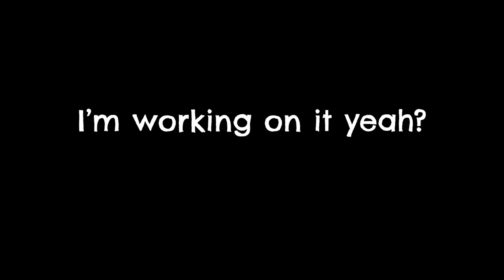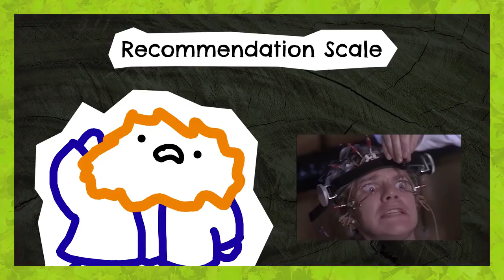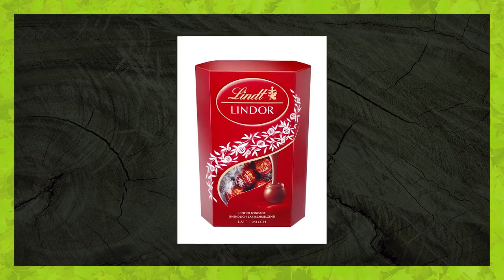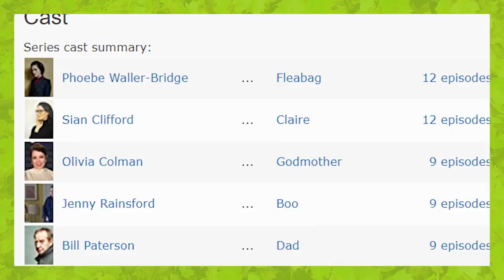Fleabag: Britain’s Best ‘Dramedy’ - Jason’s TV Guide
Fleabag finished this week and YOU NEED TO WATCH IT. It’s out on May 17 in the US on Amazon Prime and is out in the UK now on BBC iPlayer.

Fleabag is a British comedy-drama television series  about an angry, confused, sex-addicted young woman living in London, who frequently breaks the fourth wall to detail her intimate thoughts and feelings. It was produced for BBC Three in the UK and Amazon Prime internationally.

Jason's TV Guide is produced by Jason Allen.